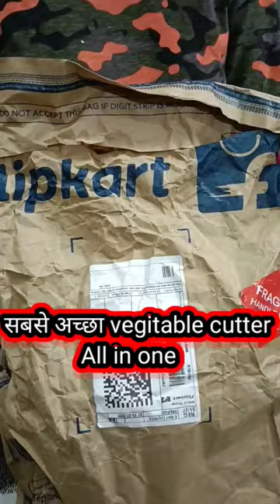Best Vegitable & Fruit Chopper |All in one Multipurpose Cutter| Slicer|Dicer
PLEASE 🙏

Go and buy it guys:

Gopi Vegetable Cutter Flipkart